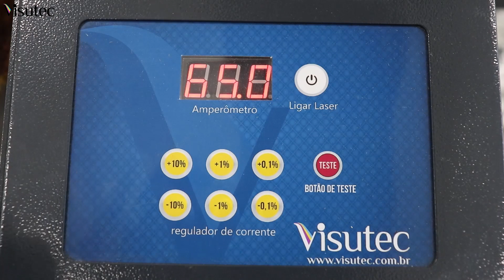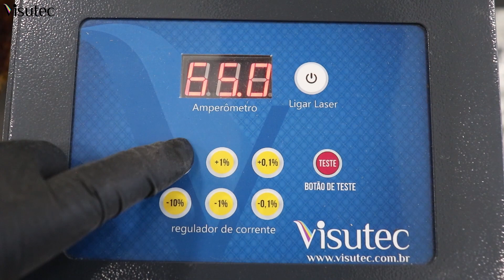Visutec | Router VS6040 | Fazendo escudo Capitão América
_________________________________________________________________________________________________________________________________________________________________________________________________________ Sua empresa pode fazer ótimas decorações, como foi feito neste vídeo, um enfeite decorativo do escudo do Capitão América da Marvel, utilizamos a Router VS6040 para cortar e gravar no material.

Material MDF 2.8mm
 - Gravação
Potência 15%
Velocidade 400mm/s
Tempo de gravação 5 min

Material MDF 2.8mm
 - Corte
Potência 75%
Velocidade 18mm/s
Tempo de corte: 10 min

tempo de montagem 30 minutos

Projeto todo redesenhado a partir de informações da internet.